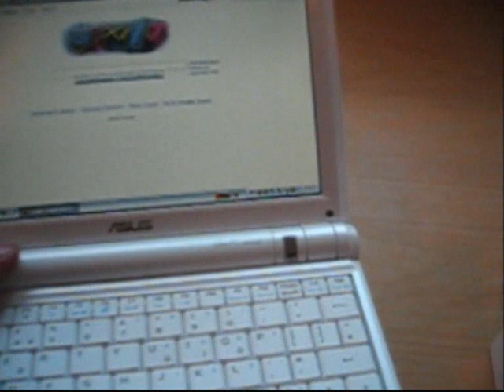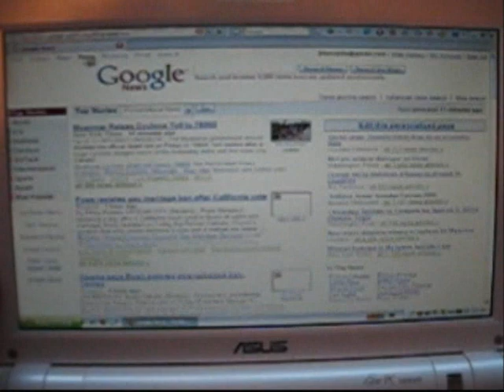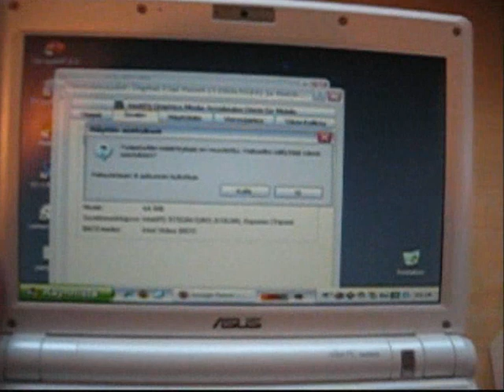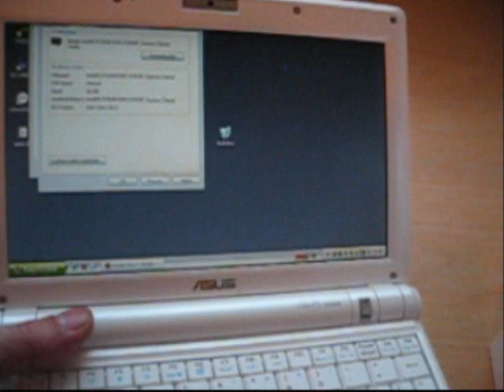New EeePC Tray Utility on Asus Eee PC 900